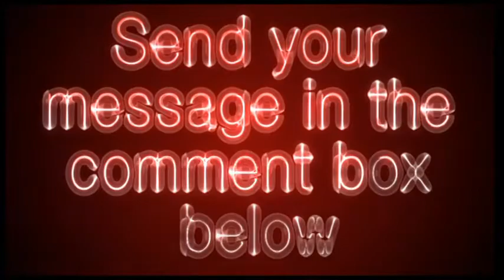visitingangels.com - Visiting Angels Video Review - Get Your Site Reviewed For Free!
National network of homecare agencies providing services to help elderly adults continue to live in their own homes.